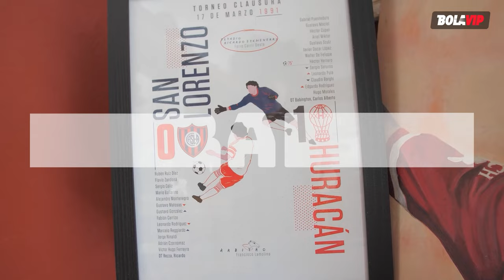HURACÁN, SALIR CAMPEÓN del ASCENSO, fútbol CHINO y MÁS 🎈 Patricio TORANZO 🔥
Patricio Toranzo estuvo en exclusiva con Bolavip, en una charla íntima donde no dejó temas sin tocar, entre ellos el deseo que no pudo cumplirse de haberse retirado en Huracán, el club de sus amores. En la charla también recordó su trayectoria en River, su paso por el fútbol chino y un sinfín de vivencias durante sus años como jugador profesional.

¡Sumate a las redes de Bolavip!